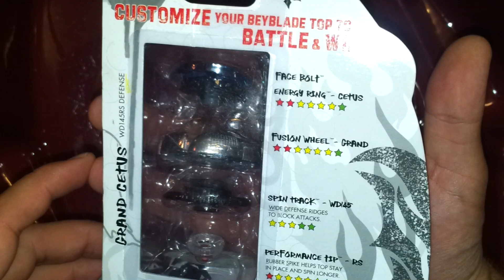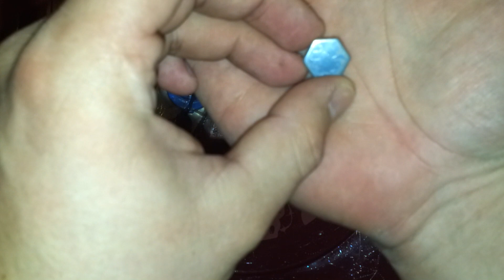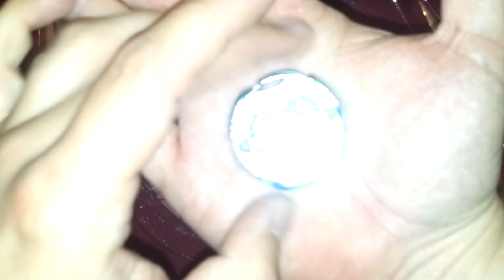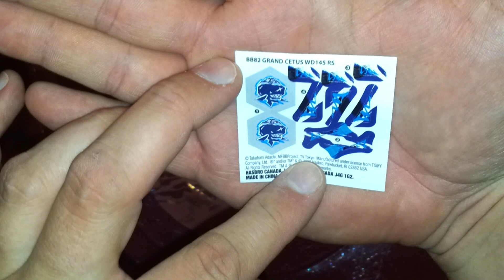Beyblade Metal Masters Unboxing Grand Cetus Video Hasbro Spielpirat.de